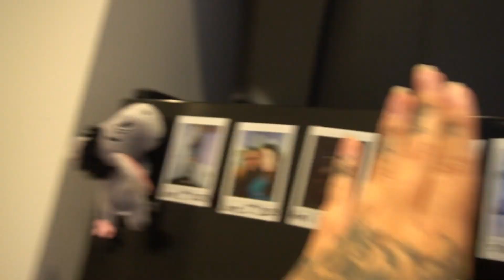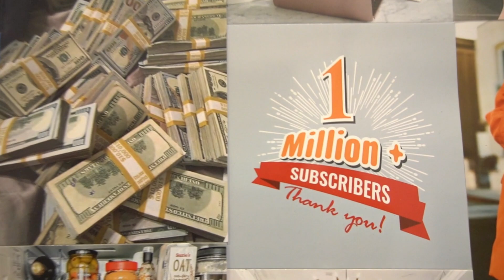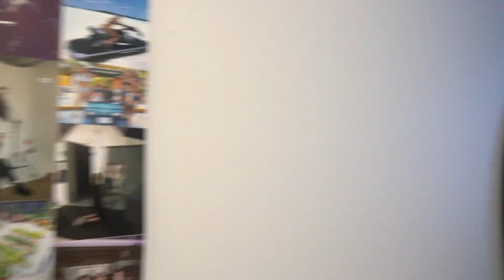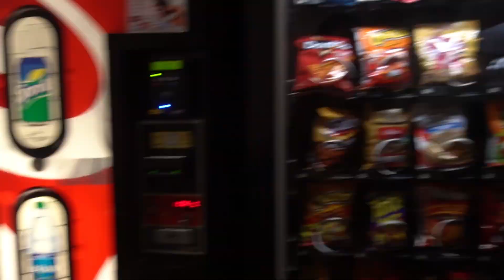FULL APARTMENT TOUR!!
I am so sorry to keep you guys waiting on this long overdue apartment tour but I'm hoping the wait was worth while!